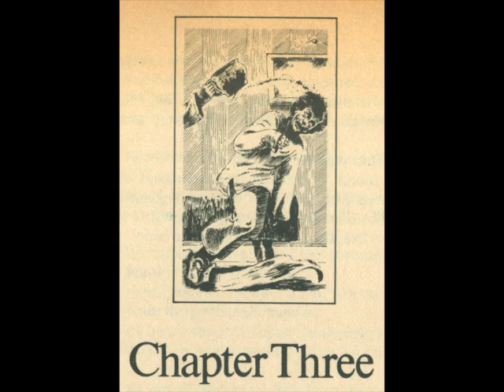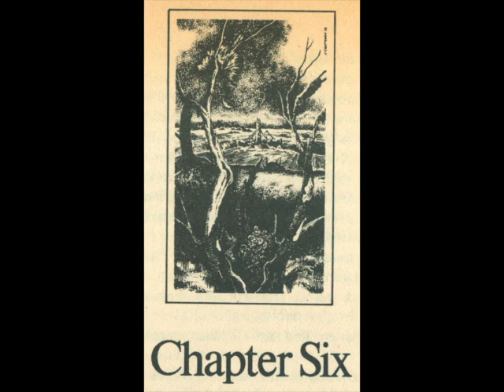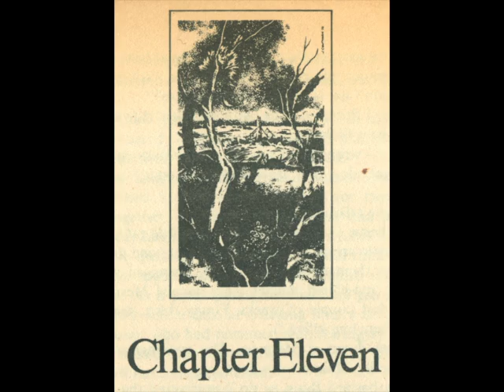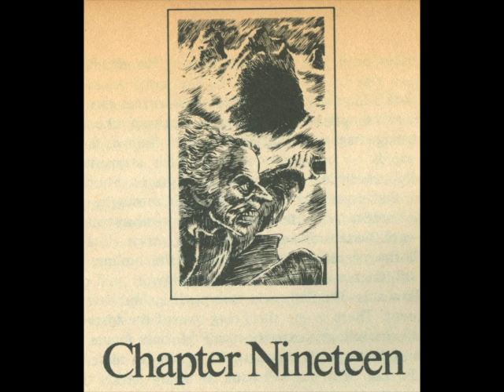Golden Barge (a tribute to Michael Moorcock) - Padraig O'Connor with Karl Twyford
This is a song I wrote about 10 years ago, which was inspired by a book my brother and I read as kids. It's a strange allegorical novel called The Golden Barge (A Fable) written by Michael Moorcock, the science fiction and fantasy author. It was his debut novel, written in 1958, but not published until 1978. The first draft was written when he was just 17.

It's not a very subtle allegory and far from his best book, but it made and impression on my brother and I in our early teens, and stayed with me subconsciously until my mid 20s, when the lyric and melody came to me as a kind of cautionary tale/moral of the story song about chasing fame versus being happy with where you are.

The cover and pages in this video are from the 1984 edition published by New English Library.

The cover was drawn by Mick van Houten and the interior illustrations are by James Cawthorn, a frequent and long term collaborator of Moorcock's, who sadly passed away in 2008. I'd also like to dedicate this video to his memory. Michael Moorcock is aged 74 at the time of this video upload.

The song features yours truly on vocals and acoustic guitar, and Karl Twyford on electric guitar. Hope you like the song and the illustrations from this edition.

Thanks to David Guy of The Pointless Museum blog for uploading these pages. and thanks to Moorcock's Miscellany for helping him out with his illustrations query.

Here are the lyrics:

And when you find what you’re after
It’s never what it seems
And you find what you’re after
You’ll find it’s just a dream

Where will I go with all my thoughts?
I might got lost away
But if I find another who
Then maybe that’ll do

The ship it sails off on the waves
It never thinks about
The different lines that it could take
The way the wind might help
You never can go back

I try to catch the golden barge
As it floats off ahead
And when I get there
I might find I wanted her instead
It’s always just ahead

And in a world that chases fame
We stand here hand in hand
Just looking out into the waves
Upon the shifting sand
Upon the drifting sand

Just looking at the golden barge
As it floats on the stream

I intend to write about this song soon, so you can check it out on my blog where I mostly write about my favourite songs by other artists, but occasionally my own: songoftheweekblog.com

Alternatively, if you wish to check out my music, a lot of it is up